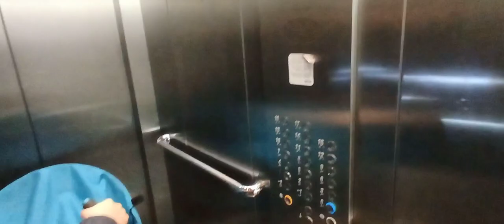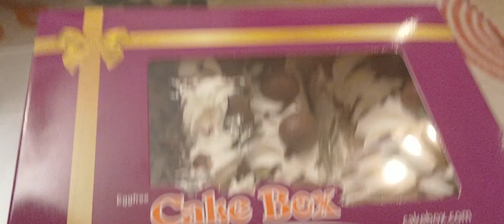জন্মদিনে পাঞ্জাবী Resturent এ গেলাম Dinner করতে..বিদেশে বসেই দেখলাম ভাই এর বিয়ের অনুষ্ঠান..UK Vlog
your quaries

birthday celebration in Resturent
birthday cake cutting video
bengali vlogger in UK
bengali vlogger in London
bengali vlogger in england
bengali Daily lifestyle vlog
bengali vlog
bengali vlogger
bangla Vlog
bangla vlogger
UK vlog
UK vlogger